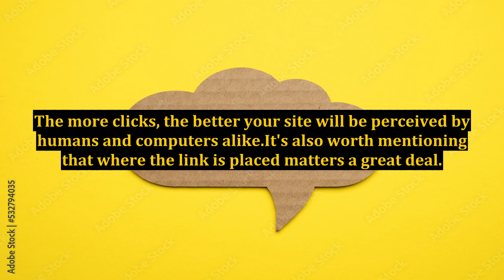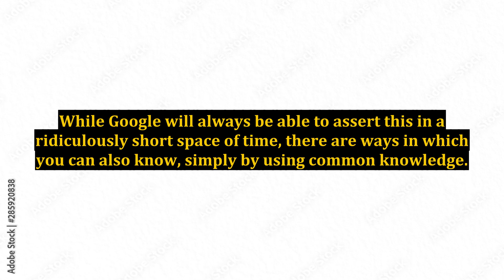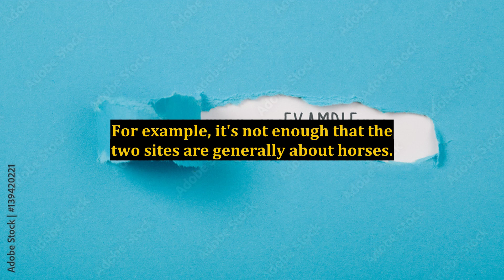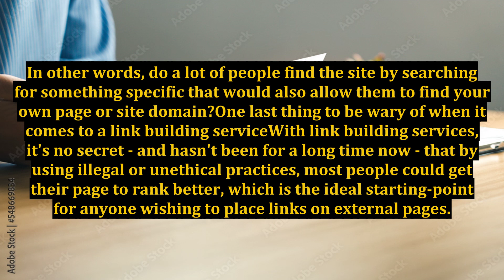Everything You Need To Know About Link Building